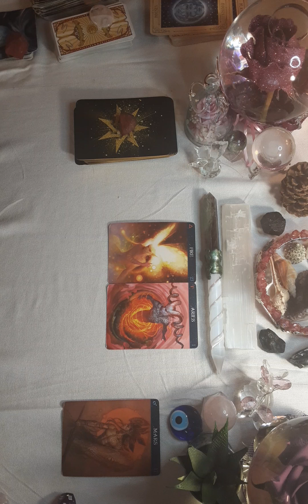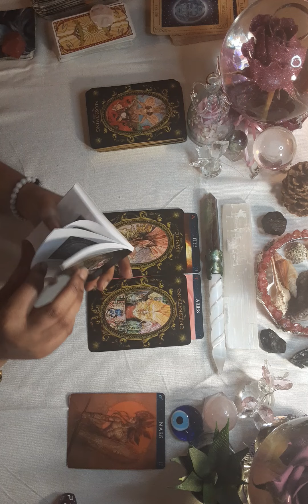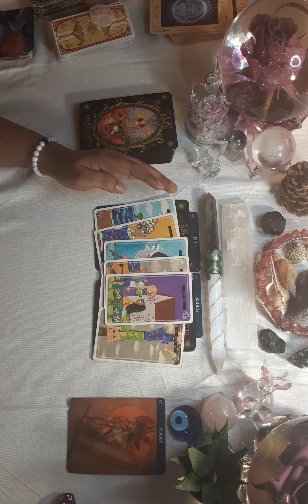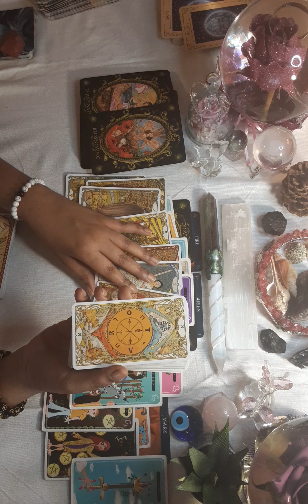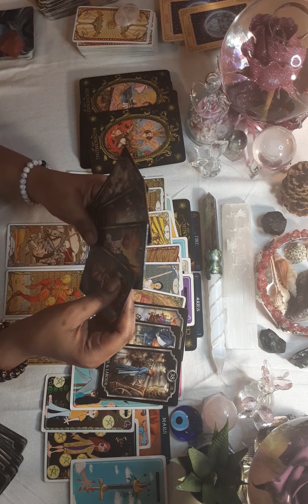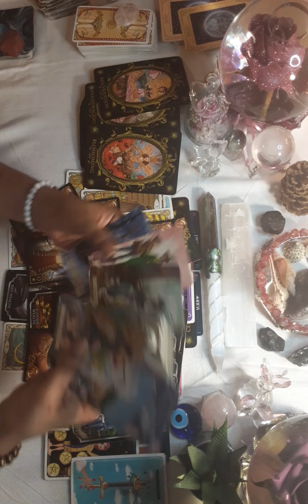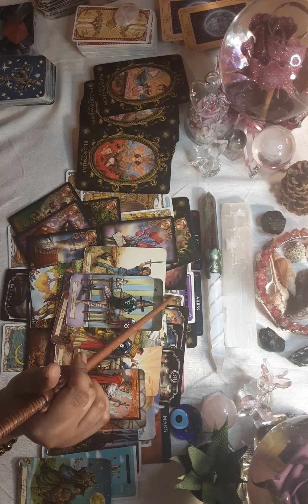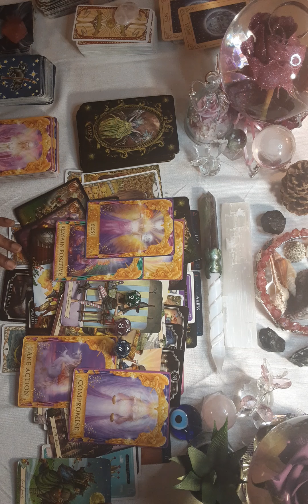♈ARIES 🐏 What are thier confessions 📼🎯